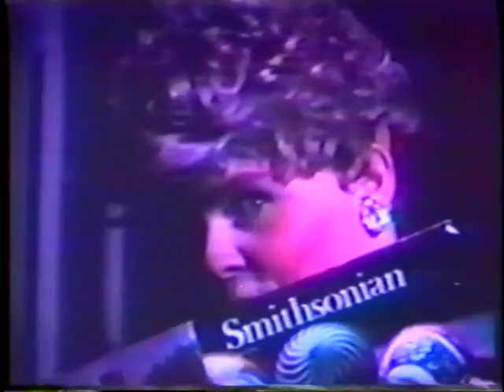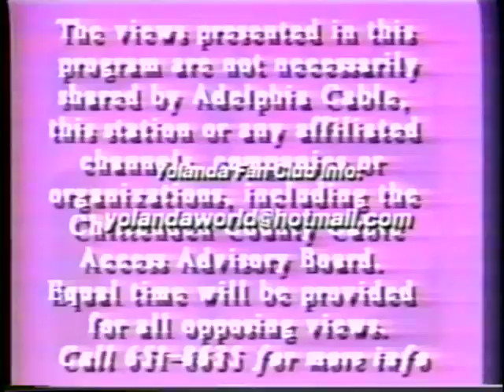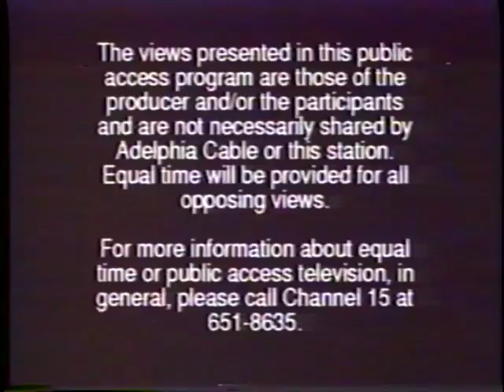Torsion | 7/31/2001 | Cherie & Yolanda Live!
Cherie has fun with members of the band Torsion; includes video clip of Yolanda performing at the Onion River Co-op Fest and a clip from the documentary "Dragtime".

Produced with facilities provided by Vermont Community Access Media (VCAM) in Burlington, VT.

Cherie & Yolanda LIVE! was a Burlington, Vermont cable access staple in the late 1990s, a literal variety show, featuring guest interviews, musical performances, live telephone calls from viewers, poetry readings, and performance art, all filtered through the bawdy and burlesque charisma of hostesses Cherie Tartt (Steven West) and Reverend Yolanda (Yolanda Roger Anthony Mapes). The Cherie & Yolanda guest list was a who’s who of Burlington’s late 90s music and theater scenes, and the show celebrated and supported the social justice work of the city’s queer-positive individuals and organizations.